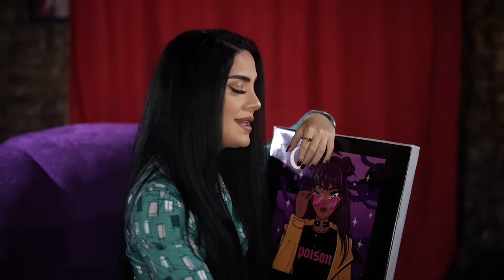Naz Dej - Tuttur Dur (ft Elsen Pro) sekretet e mia